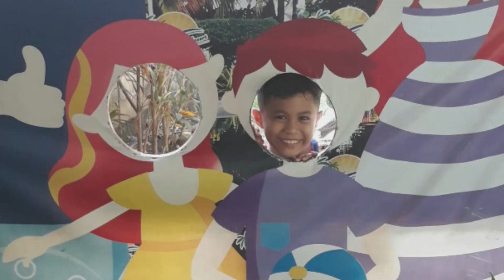We do a surprise Birthday Party for DM,Psych and Darren in the very nice Bay Coronon Beach Resort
insta360 x4 insta360 insta360 x3 @insta360 In this video, we do a surprise birthday party for DM,Psych and Darren in the very nice Bay Coronon Beach Resort. We had a lot of fun and everyone had a great time. The food was great and the service was even better. We really appreciate all the help we got from the Bay Coron staff and it was definitely a pleasure to spend DM's birthday with all of you.

1)This video has no negative impact.